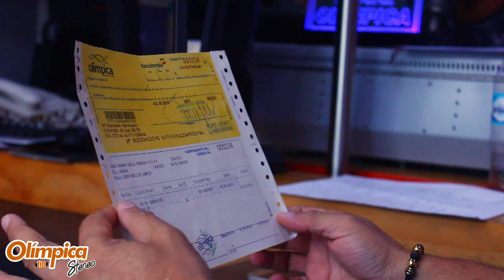Ganadores de Bailadores de Champeta Olimpicos recibieron sus premios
Los ganadores del concurso Pa'l Bailador Olimpiquista recibieron el premio que los galardona como los mejores bailadores de Champeta.